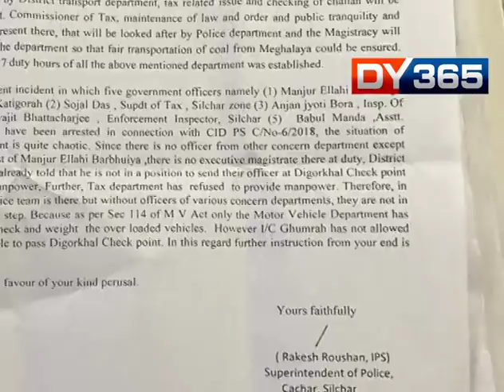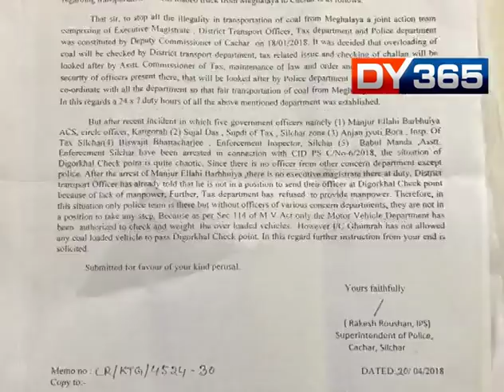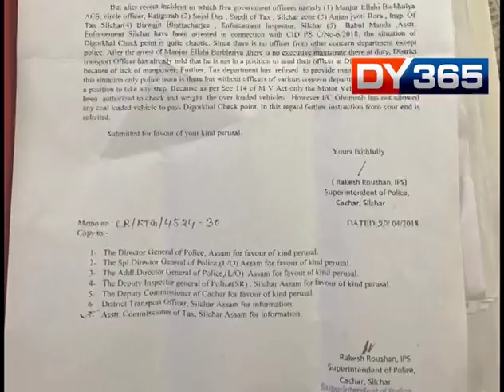NO OFFICERS IN GATE, BECAUSE ALL ARE ARRESTED